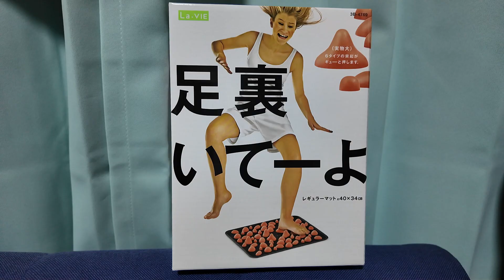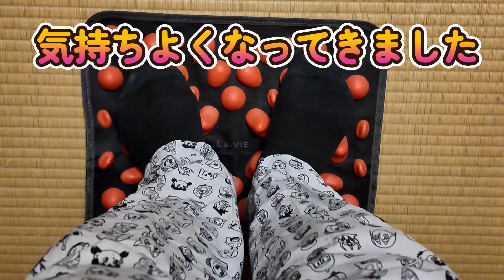【健康器具】★足裏いてーよ★に挑戦！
健康器具　La-VIE(ラヴィ) ミニ足つぼマット 足裏いてーよ
＠こせのんTV